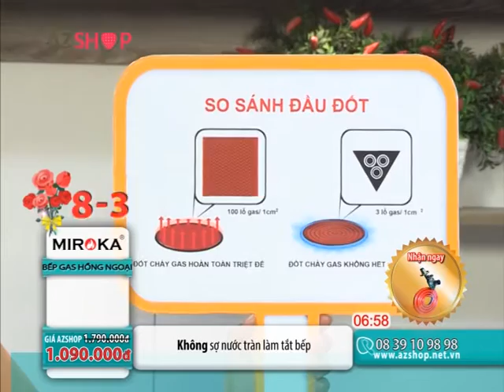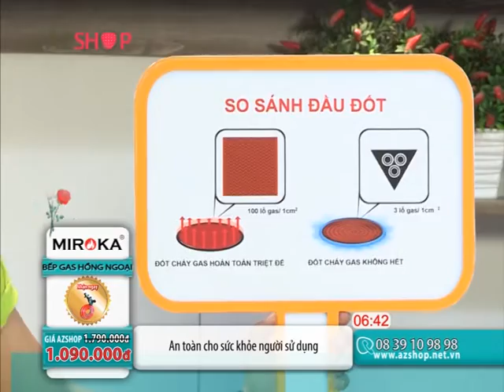BEP GAS HONG NGOAI MIROKA 2 VONG NHIET GIAM GIA + KM 8 3 AVI Microsoft DV PAL